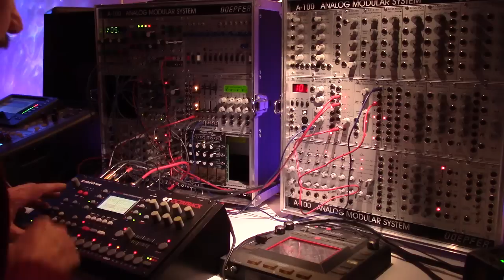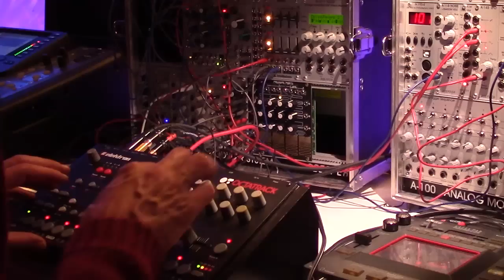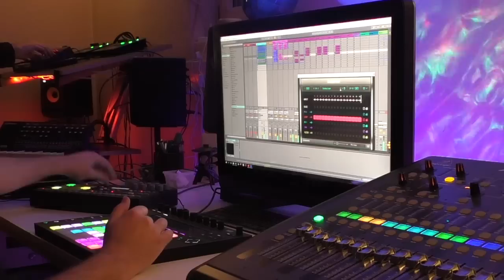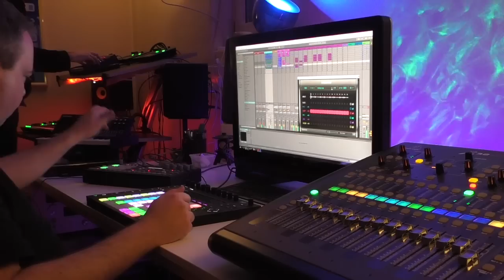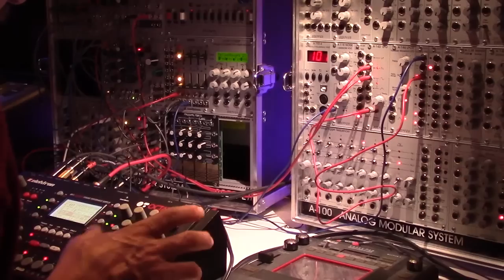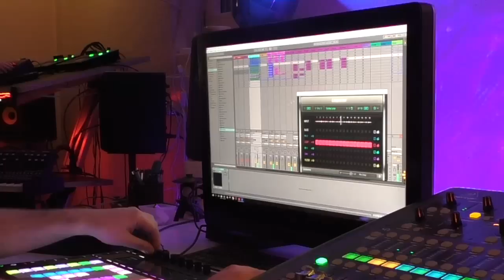Off-Axis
Deep Acid House Session at the Zeropage Studio

Roland Aira TB-3, TR-8
Roland Boutique Ju-06
Elektron Analog Rytm, Octatrack
Doepfer Eurorack Analog Modular System
Ableton Live, Push 2
Behringer X32